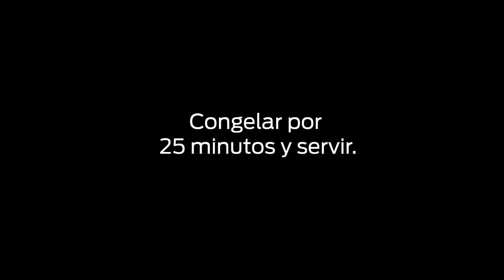Cocinando con Svetia: Helado de Mango